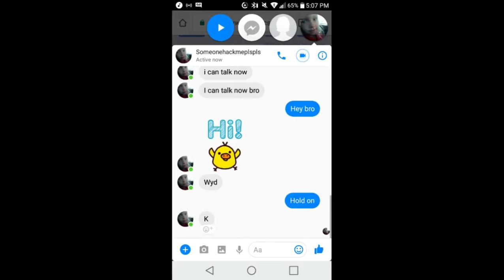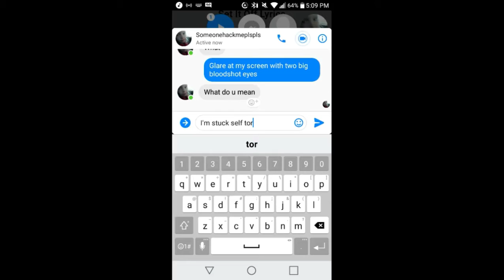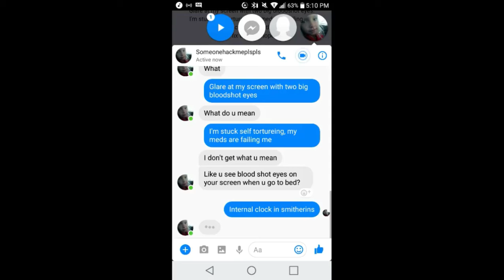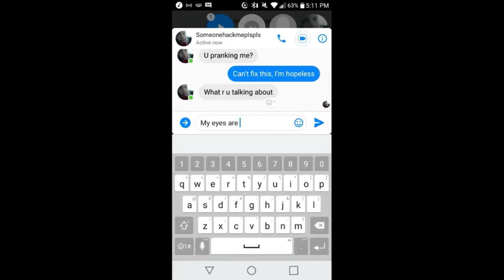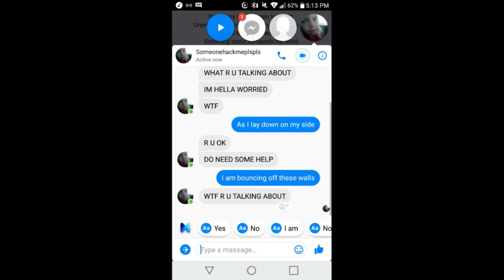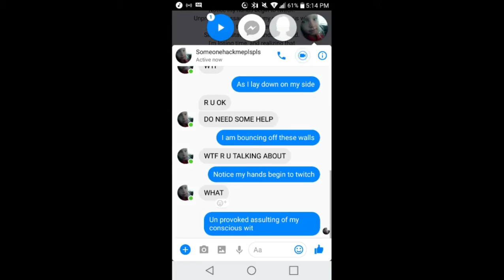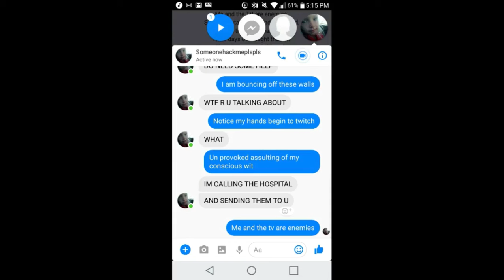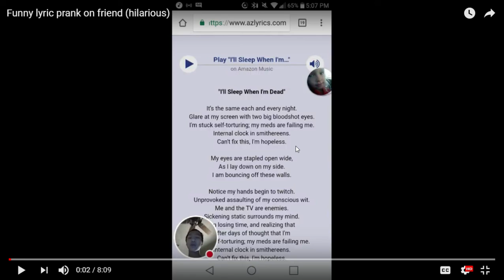reacting to my friend pranking me